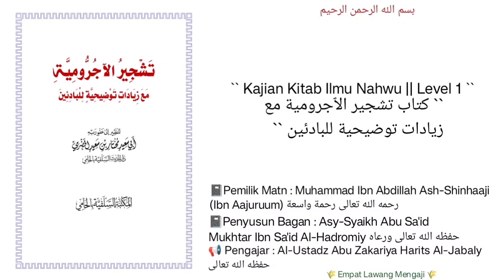Tasyjiir Al-Aajurumiyyah | 18 | Pengganti² NASHOB | Ustadz Abu Zakariya Harits Al-Jabaly حفظه الله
KAJIAN YG KE(17).
Pembahasan seputar :
-Tanda tanda NASHOB yg menggantikan FATHAH ada 4, apa saja..?
-jangan pernah mengi'roob kata yg mabniy dengan ungkapan MARFUU' /MANSHUUB /MAJRUUR /MAJZUUM.
DLL